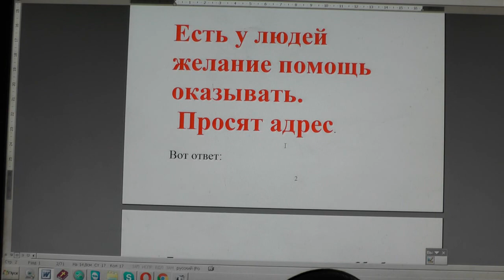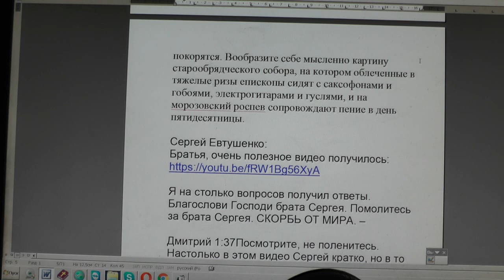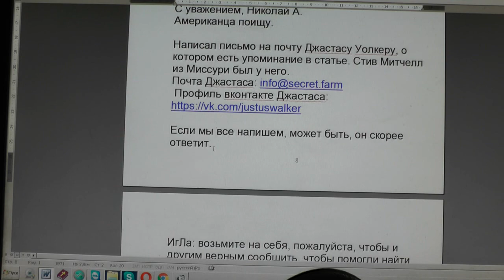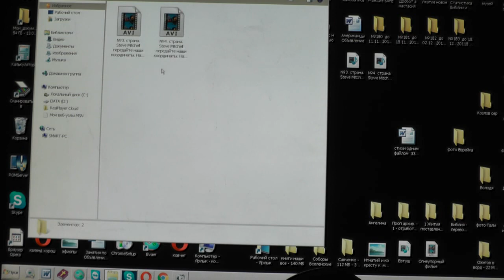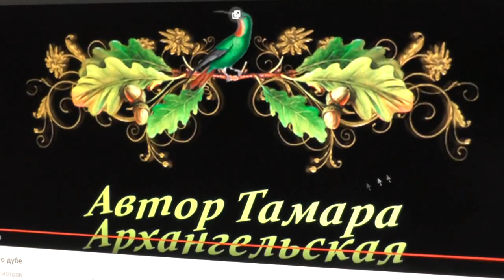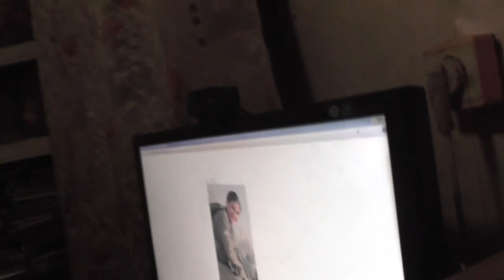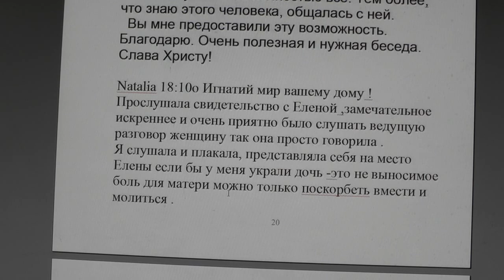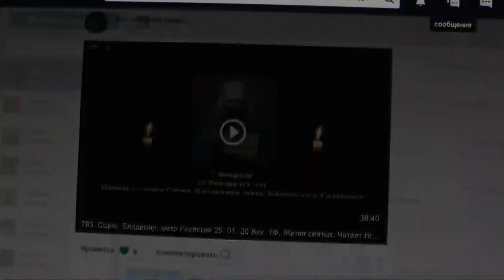№1105. События дня. Втор. 32: 35 …ибо близок день погибели их, скоро... 25. 12.201